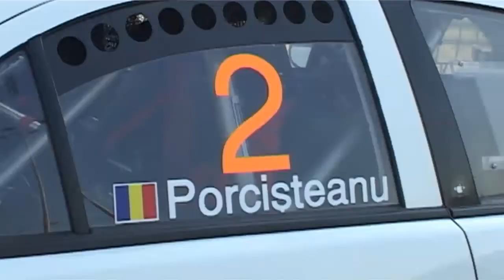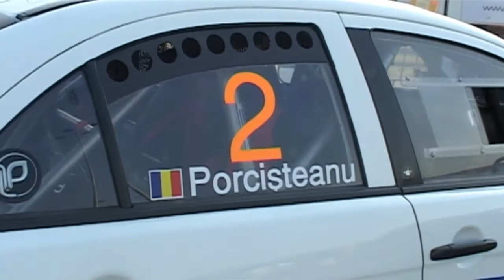Vali Porcisteanu - Transilvania Rally 2013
BCR Leasing Rally Team